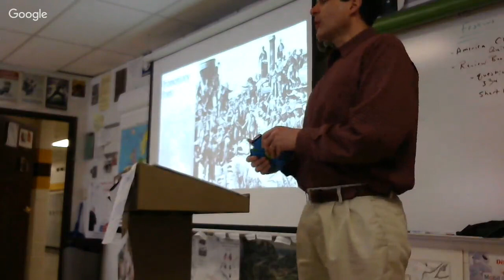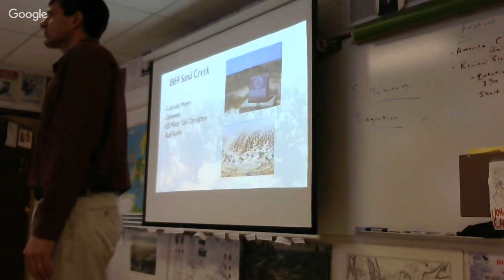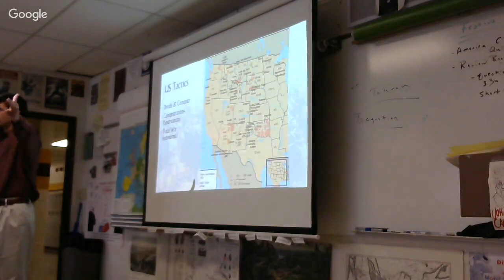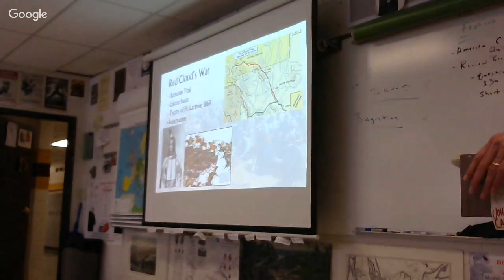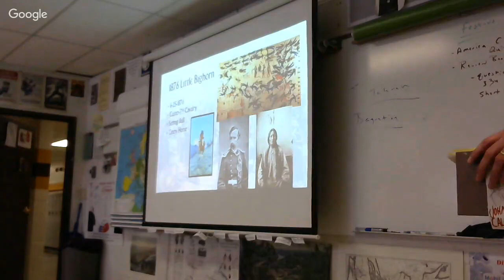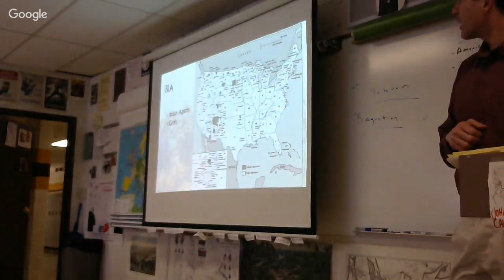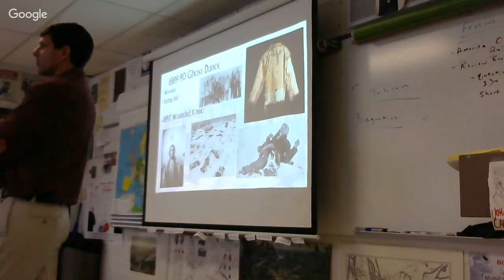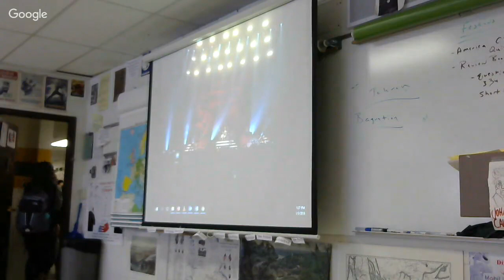1-3-2018 West II, Big Business